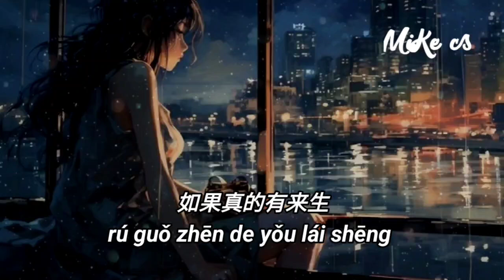黄静美 - 你陪了我一程 - huang jing mei - ni pei le wo yi cheng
窗外月光不再皎洁
泪水已模糊我的眼
你还欠我一句再见
为何匆匆 就与我擦肩
曾对天发过的誓言
变成云飘散在天边
你还欠我一个永远
什么时候 才能够兑现
风吹走了落叶
卷起伤心的泪
时间又回到那一夜
你陪在我身边
望着天边的月
许下了 最真的诺言
你陪了我一程
却陪不了我一生
如果还有下辈子
能不能陪我走完余生
我等了你好久
却等不到一次转身
如果真的有来生
你依然  是我最重要的人
风吹走了落叶
卷起伤心的泪
你陪在我身边
望着天边的月
你陪了我一程
却陪不了我一生
如果还有下辈子
我等了你好久
如果真的有来生
你陪了我一程
却陪不了我一生
如果还有下辈子

chuāng wài yuè guāng bù zài jiǎo jié
lèi shuǐ yǐ mó hū wǒ de yǎn
nǐ huán qiàn wǒ yī jù zài jiàn
wéi hé cōng cōng jiù yǔ wǒ cā jiān

zēng duì tiān fā guò de shì yán
biàn chéng yún piāo sàn zài tiān biān
nǐ huán qiàn wǒ yī gè yǒng yuǎn
shén me shí hòu cái néng gòu duì xiàn

fēng chuī zǒu liǎo luò yè
juàn qǐ shāng xīn de lèi
shí jiān yòu huí dào nà yī yè
nǐ péi zài wǒ shēn biān
wàng zhuó tiān biān de yuè
xǔ xià liǎo zuì zhēn de nuò yán

nǐ péi liǎo wǒ yī chéng
què péi bù liǎo wǒ yī shēng
rú guǒ huán yǒu xià bèi zǐ
néng bù néng péi wǒ zǒu wán yú shēng

wǒ děng liǎo nǐ hǎo jiǔ
què děng bù dào yī cì zhuǎn shēn
rú guǒ zhēn de yǒu lái shēng
nǐ yī rán shì wǒ zuì zhòng yào de rén